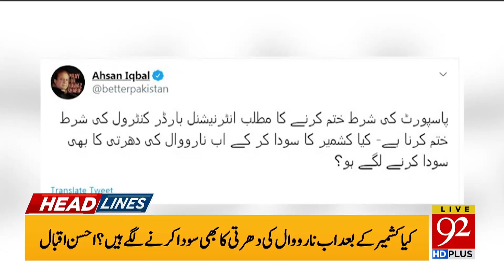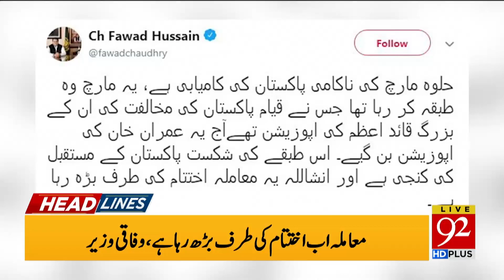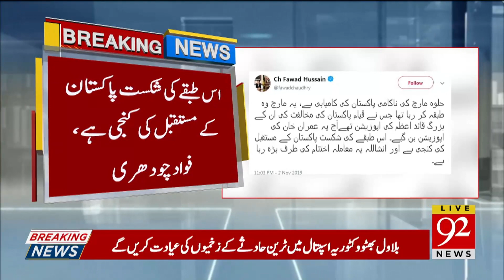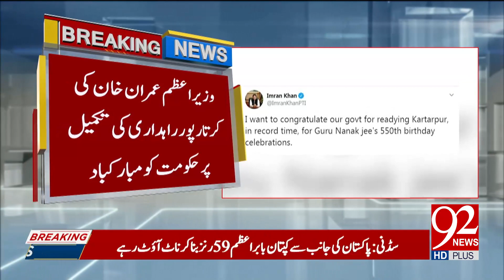News Headlines | 12:00 PM | 3 November 2019 | 92NewsHD